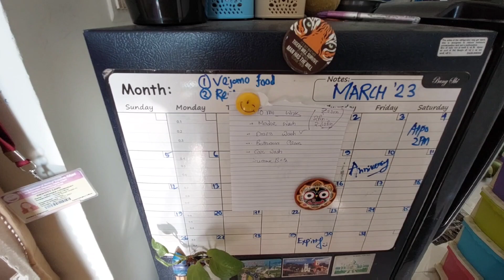Again I start this Sunday with full of enthusiasm 😍 l Veg sandwich 🥪, kalmi saak vaja